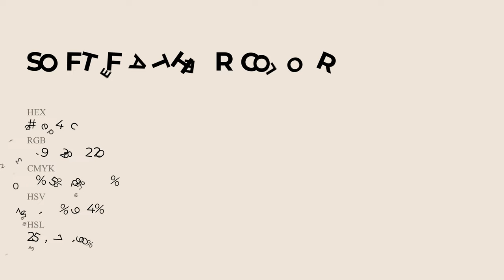Soft Feather color efe4dc hex Cool Grey color efe4dc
What color is Soft Feather ? efe4dc hex, Cool Grey color efe4dc

Hex efe4dc Color Code is also known as Soft Feather color

Hex efe4dc Color code in RGB color code model is created after adding 93.73% red color, 89.41% green color and 86.27% blue color.
Hex efe4dc Color code in CMYK color (process color) code model is generated after subtraction of 0% cyan, 05% magenta, 08% yellow, 06% black.